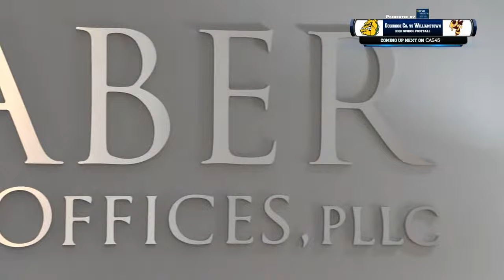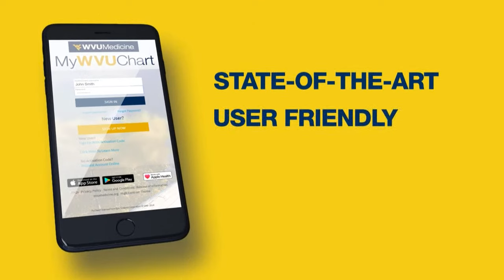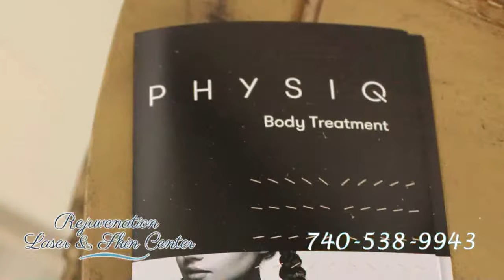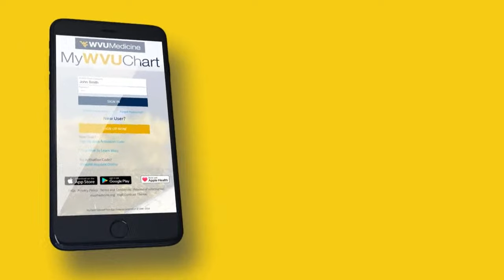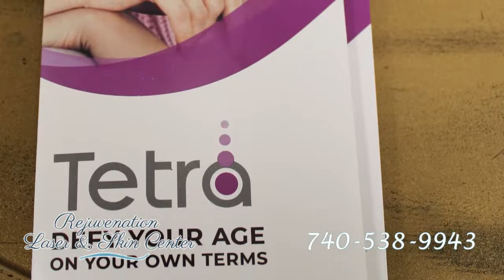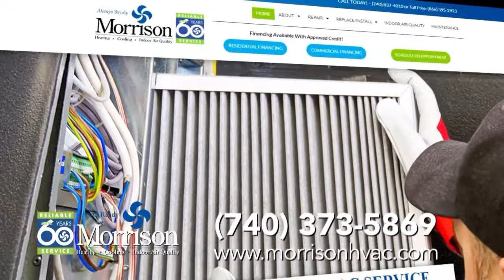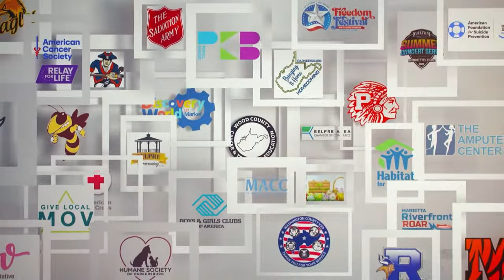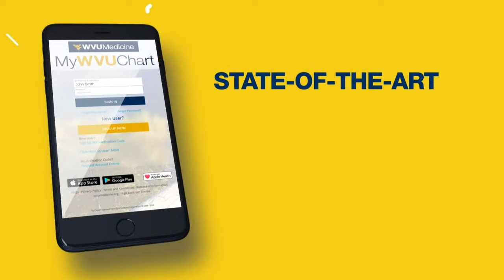Doddridge Co. vs Williamstown High School Football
From October 27, 2023 - Broadcast of high school football game between the Doddridge County (West Union, WV) Bulldogs and Williamstown (WV) Yellowjackets.